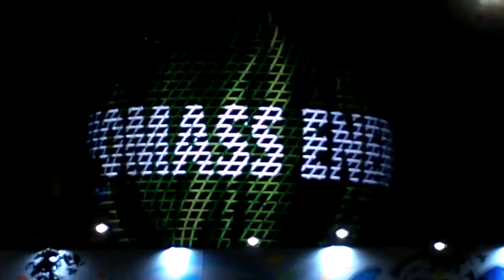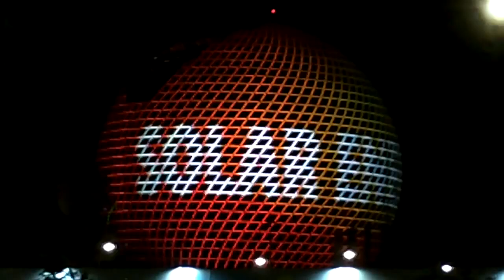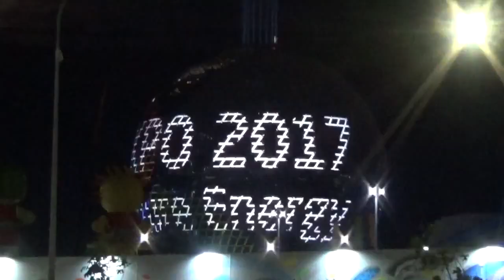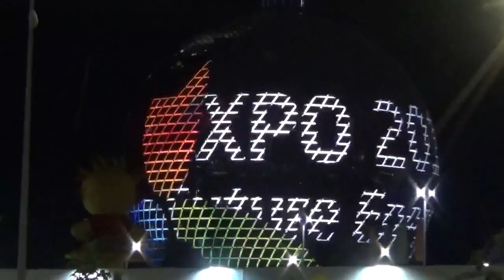Fire Works and Night show @ opening ceremony of Expo Astana june 9, 2017 Kazakhstan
Fire Works and Night show @ opening ceremony of Expo Astana june 9, 2017 Kazakhstan - world's fair - exposition internationale Astana 9 juin 2017